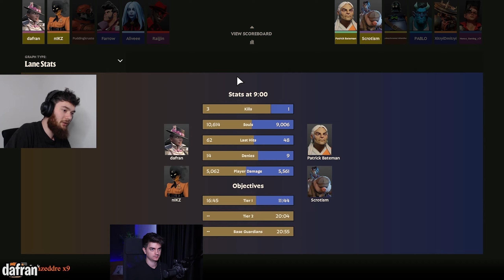Can This New Valve Game "Deadlock" Kill Overwatch? | Overwatch 2